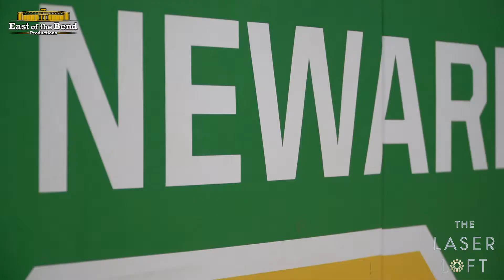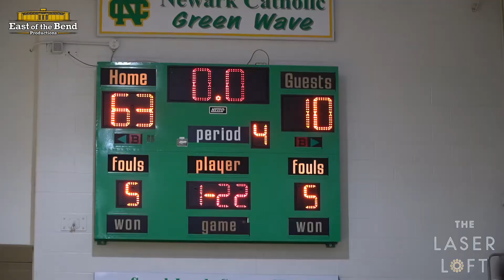Utica at Newark Catholic | Girls Basketball | 12/12/2020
Always a pleasure to cover a team for the first time!

The Newark Catholic Green Wave remained undefeated last Saturday moving to 3-0 with a dominant 63-10 victory over Utica!

-Harlei Antritt 17 pts 16 rebounds

-Brynn Peddicord 14 pts

-Madie Kauble 13 pts

-Chloe Chard-Peloquin 10 pts 8 rebounds

-Brooklyn Smith 7 rebounds 5 assists 4 steals